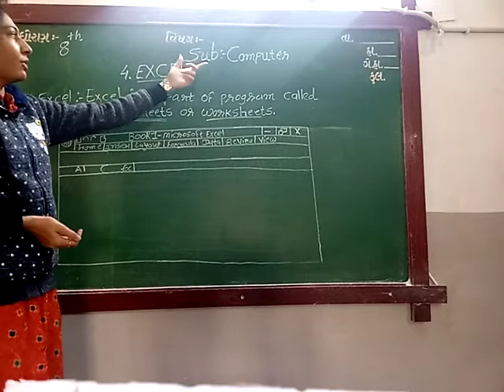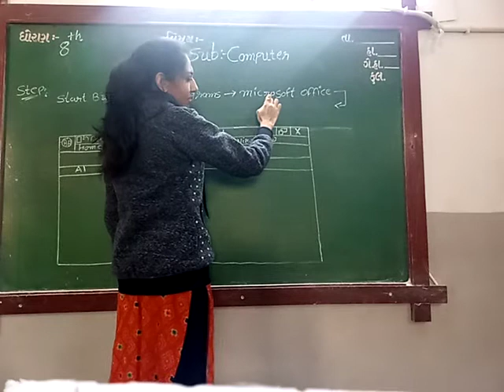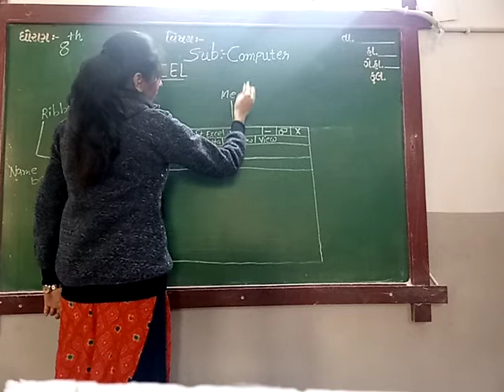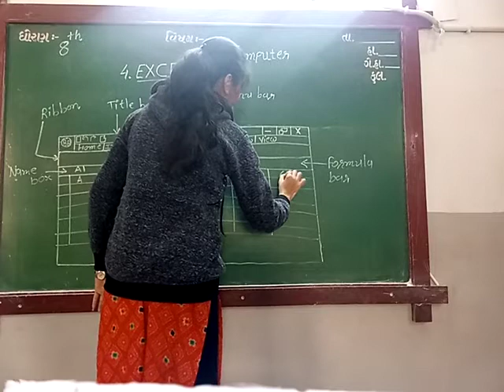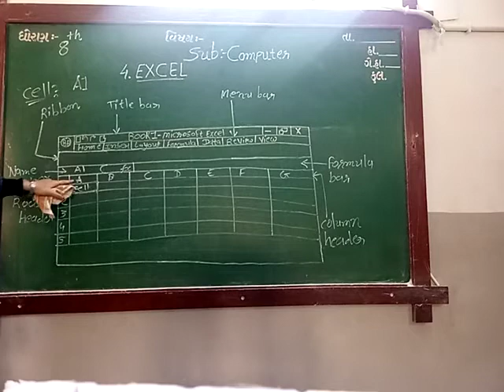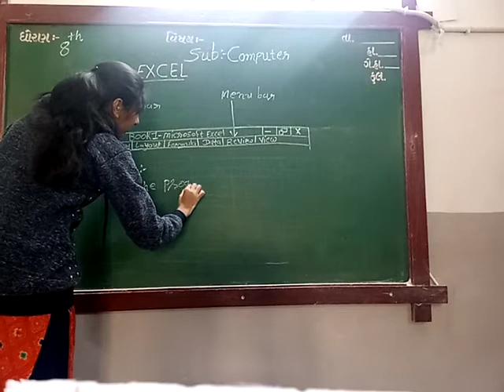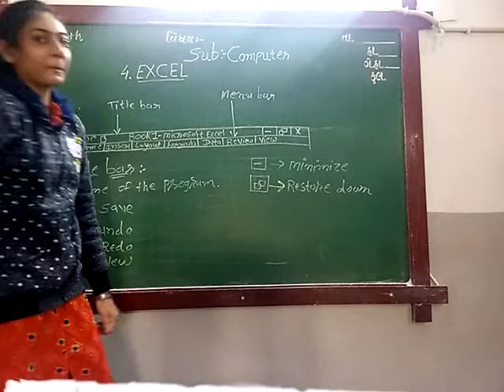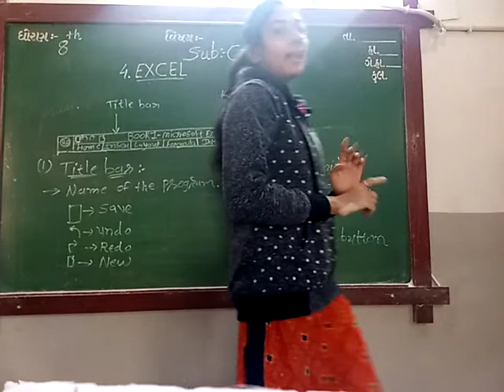ENG MED STD 8 SUB COMP CH 4 P 1